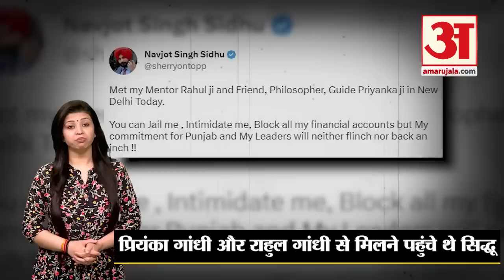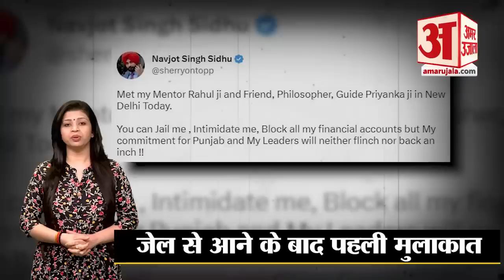Navjot Singh Siddhu की Rahul Gandhi और Priyanka Gandhi Vadra से मुलाकात के सियासी मायने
पंजाब कांग्रेस के पूर्व प्रधान नवजोत सिंह सिद्धू गुरुवार को नई दिल्ली में पार्टी के पूर्व अध्यक्ष राहुल गांधी और प्रियंका वाड्रा से मिले।